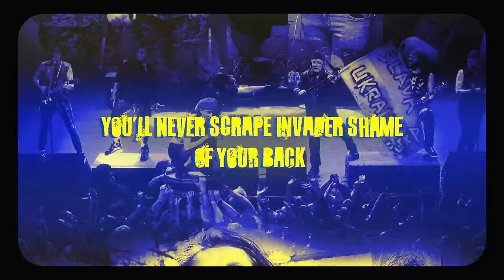United Strike Back - Gogol Bordello & Friends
United Strike Back - Feat. Tre Cool (Green Day), Jello Biafra (Dead Kennedys),
Joe Lally (Fugazi, The Messthetics), Roger Miret (Agnostic Front), Monte Pittman (Ministry), Sasha (Kazka) & Puzzled Panther

All proceeds go to Kind Deed to help wounded Ukrainian defenders regain mobility with advanced prosthetics.

LYRICS
Sasha (Kazka) & Eugene Hutz:
Dobriy Vechir mi z Ukraïny
(Good Eve we are from Ukraine)
Ukraine is proud and well
Breaking the Imperial spell

Eugene Hutz:
That's the way imperial cookie
Crumbles
That's the way invader army stumbles
Into our garden to paint it all black
And that's the way
United people strike back

Roger Miret & Eugene Hutz:
That's the way United people
strike back
Strike Back

Chorus:
Biafra & Miret & Hutz:
That's the way your palace crumbles
That's the way house of cards tumbles
That's the way dictator story ends
As we stand with brothers sisters
And lovers and our friends

Jello Biafra:
Then we’ll conquer Finland
Poland and Alaska too
Someone’s too high
on your their own supply
Like wealth and power addicts do

Puzzled Panther:
Fake ass freedom fighters they are always around
Until it's time to fight for freedom
They are nowhere to be found
Fake ass Freedom Fighters
Roger Miret:
Strike back
Strike Back

Chorus:
Biafra & Miret & Hutz :
(Twice)

Eugene Hutz & Jello Biafra:
What you doing with your guns in our Land?
Which part of get the fuck out
You’ll never scrape the shame of fascist intruder Of your back

Chorus:
That's the way United people strike back
Strike Back

Hutz & Puzzled Panther & Sasha (Kazka):
Good evening
We are from Ukraine
Good evening we are from Ukraine

Video by: Oleg Rooz
Photos by: Rene Huemer, Julia Lofstrand